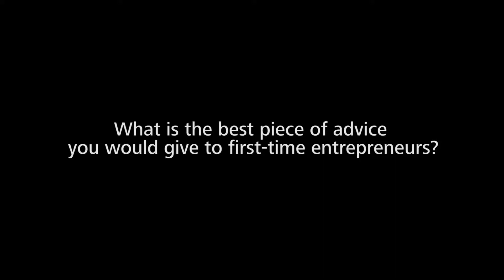[Huawei] - Mate 8 with Nadya Hasan | Power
Huawei is a leading global information and communications technology (ICT) solutions provider. Driven by a commitment to sound operations, ongoing innovation, and open collaboration, we have established a competitive ICT portfolio of end-toend solutions in telecom and enterprise networks, devices, and cloud technology and services. Our ICT solutions, products, and services are used in more than 170 countries and regions, serving over one-third of the world's population. With 180,000 employees, Huawei is committed to enabling the future information society, and building a Better Connected World.